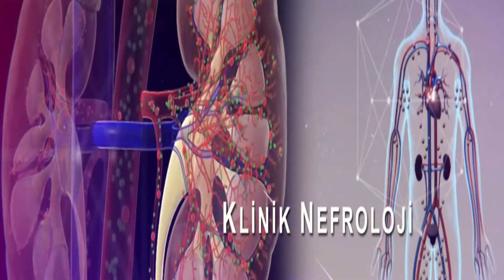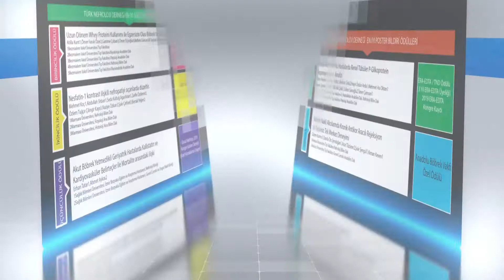''Ulusal Nefroloji Kongresi 2018'' Açılış Filmi